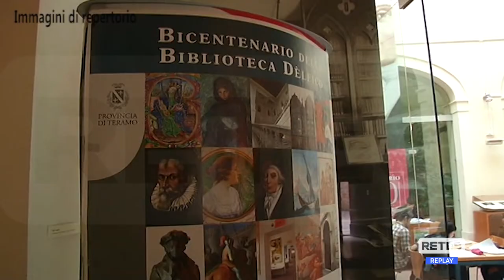Teramo - Udu: "Riaprite la Biblioteca Melchiorre Delfico"